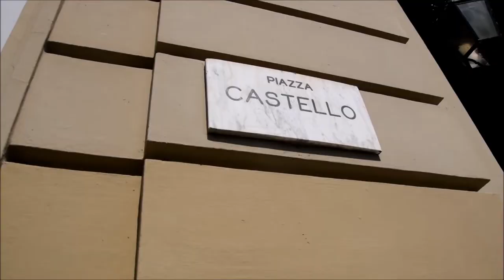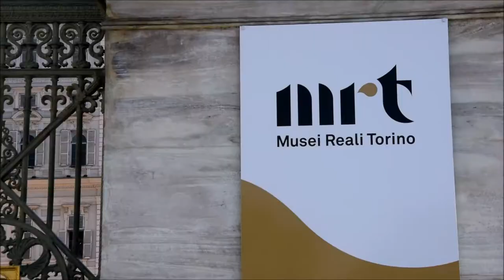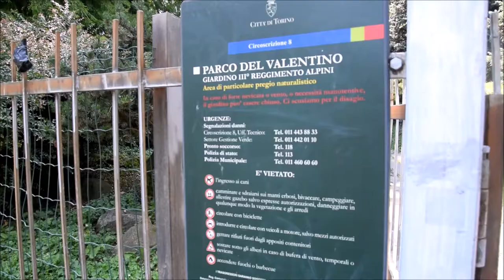ΠΡΩΤΗ ΦΟΡΑ ΤΟΡΙΝΟ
Στιγμιότυπα από το καλοκαίρι μου στο Τορίνο